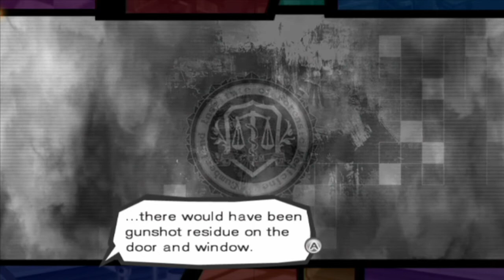More Carpet of Blue Death: Trauma Team - Part 54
Gathering more information to solve this virus situation